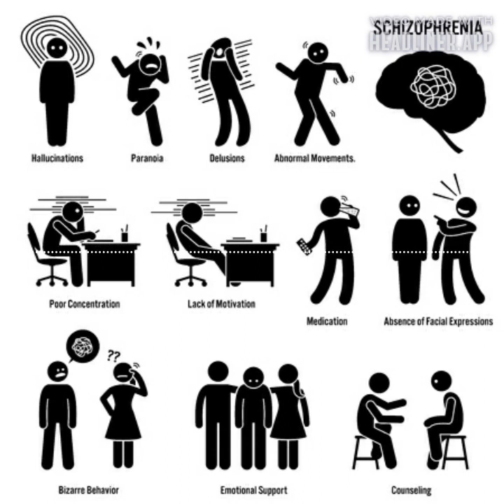انفصام الشخصية أو الشيزوفرينيا...